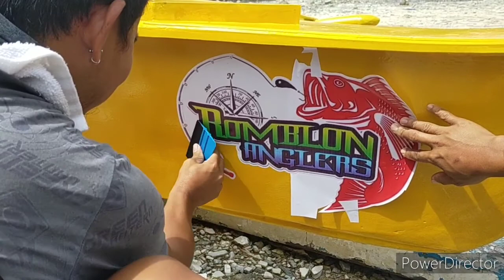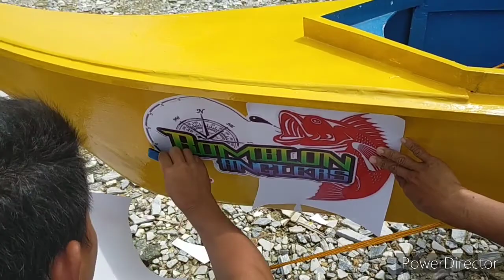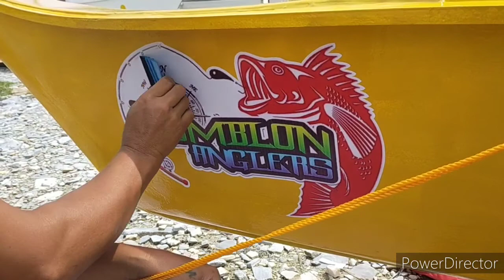HOW TO INSTALL FISHING BOAT STICKER| CUSTOMIZED ACCORDING TO YOUR WISHES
Improve the look of your fishing boat, support our small entrepreneurs and attract more fish by installing boat stickers. Fish on, kakosa!